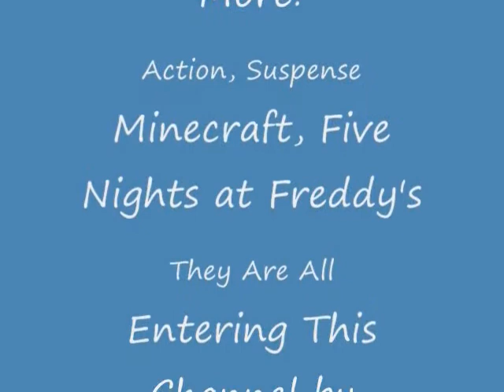Lost Doctor Who Video and Channel Trailer 2014 (READ DESC)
So Today is the 51st Anniversary of Doctor Who, so I decided to dig an old video of mine out of the trash, edit it, and add the Channel Trailer I made a month ago and BAM! Anniversary Video. I know it sucks, but thats when i didnt even get close to having a prop tardis, so I did the next best thing. For the Channel Trailer I just threw bits and pieces of Videos I had and hadn't posted (which explains the Doctor Who Video and the Claymation) on my Youtube Channel which were all planned to be posted, added James Bond music, and then I thought it was pretty cool. So yeah, and BBC, lets make it to 60 Years! Goodbye!
(Oh and sorry I havent been posting. I've been busy.)